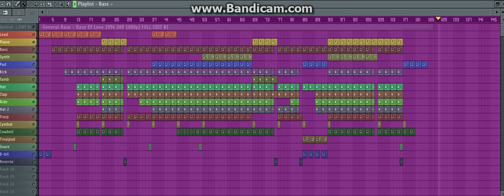General Base - Base of Love (FL Studio Remake)